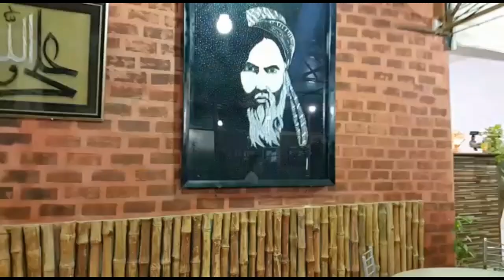Gathering With All | YouTubers Of - Hazara Town🤔🤔🤔🤔😎